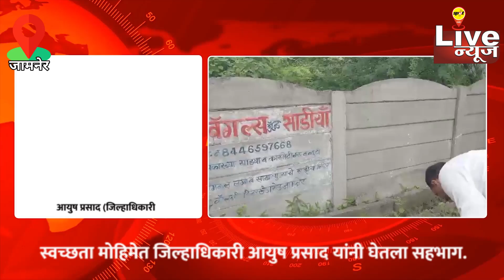जामनेर :- जिल्हाधिकारी आयुष प्रसाद यांचा स्वच्छता मोहिमेत सहभाग; थेट घंटागाडीत सवारी.